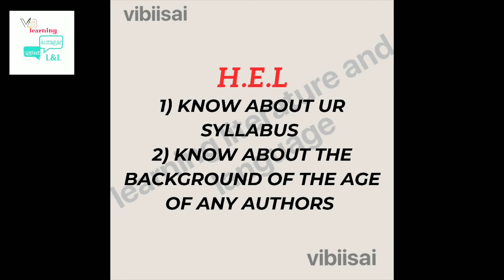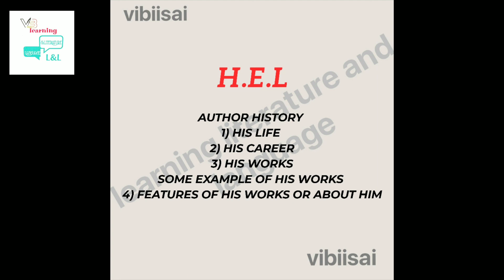how to prepare history of english literature (HEL) in Tamil